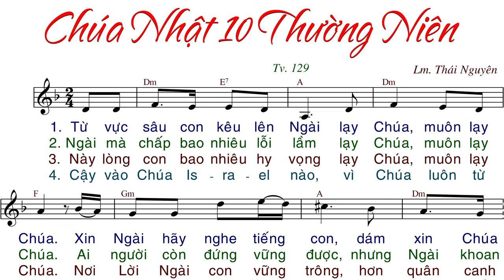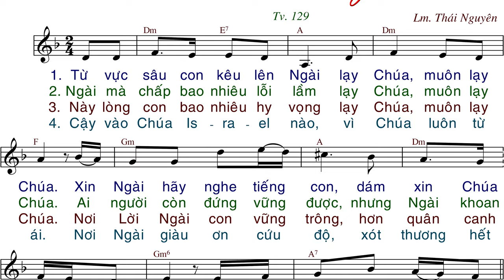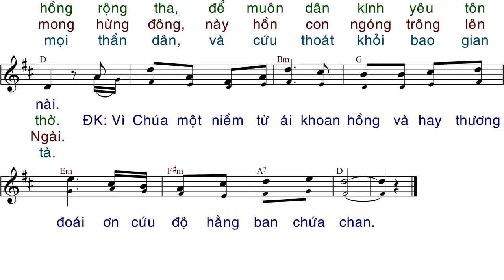Chúa Nhật 10 Thường Niên - TV 129 (tập hát) - Lm. Thái Nguyên - AnnaSaoMai.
Link File nhạc đính kèm:
- File Sheet nhạc(font 14px):
- File  trình chiếu (Slide)
  .PPT:
  .PDF: